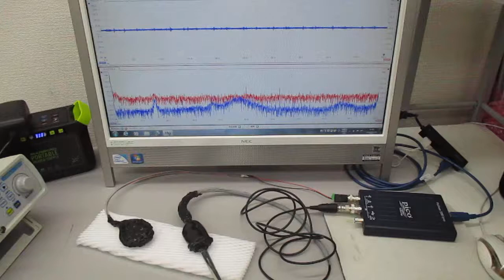超音波発振制御プローブの製造技術（超音波伝搬特性確認実験） ultrasonic-labo